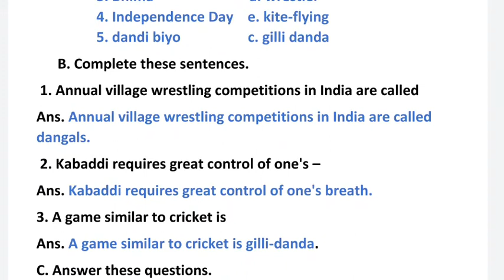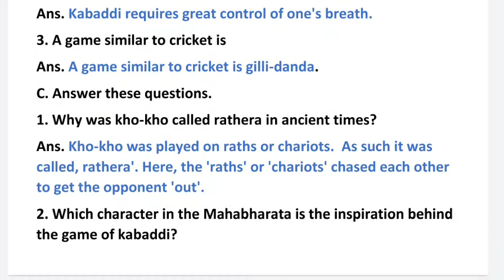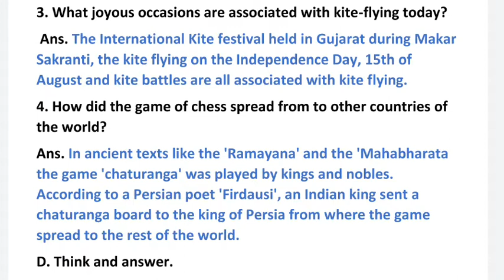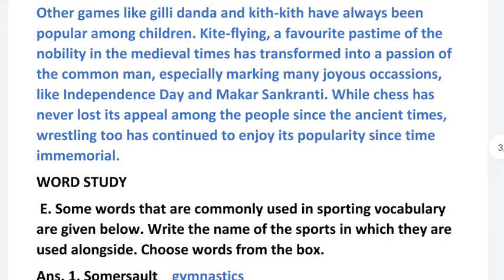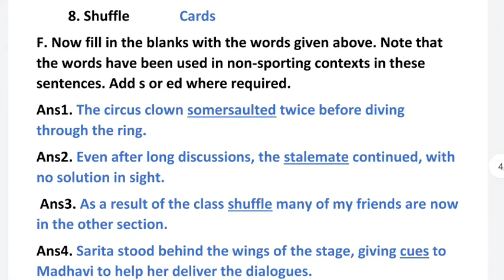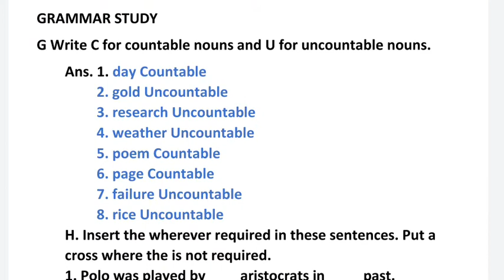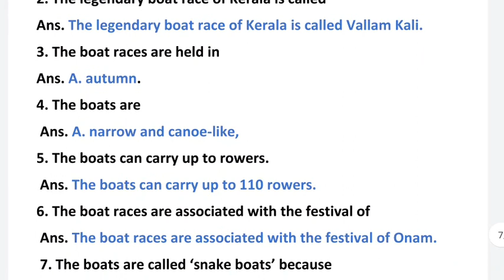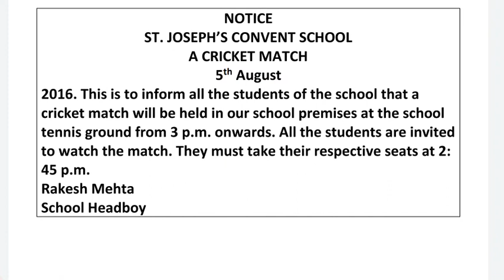India at play question answer exercise solution new gems ratna sagar english cbse class 6 chapter 5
𝙀𝙭𝙥𝙡𝙖𝙣𝙖𝙩𝙞𝙤𝙣 𝙊𝙛 𝘼𝙡𝙡 𝘾𝙝𝙖𝙥𝙩𝙚𝙧𝙨

chapter 4 Today i wrote this poem

𝙌𝙪𝙚𝙨𝙩𝙞𝙤𝙣 𝙖𝙣𝙨𝙬𝙚𝙧 𝙖𝙣𝙙 𝙚𝙭𝙚𝙧𝙘𝙞𝙨𝙚 𝙨𝙤𝙡𝙪𝙩𝙞𝙤𝙣 𝙤𝙛 𝙖𝙡𝙡 𝙘𝙝𝙖𝙥𝙩𝙚𝙧𝙨 𝙖𝙣𝙙 𝙥𝙤𝙚𝙢